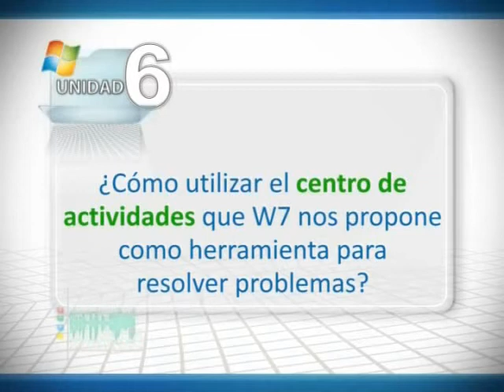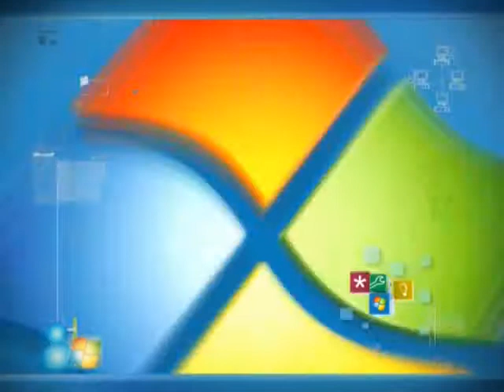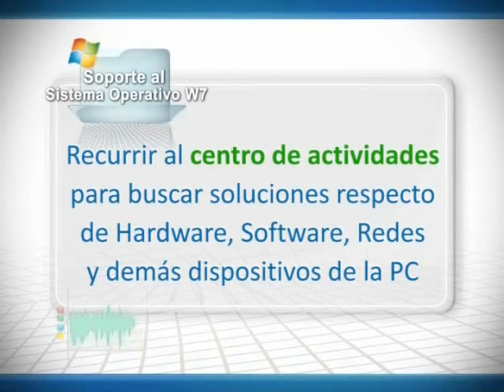05 operativo p1